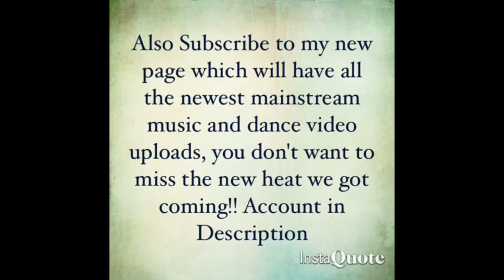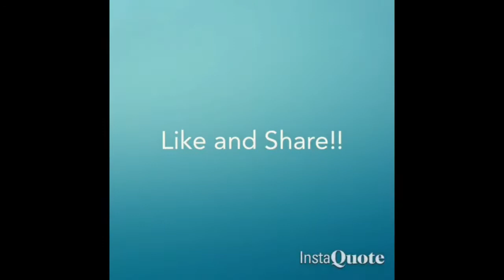YRN LINGO - Mingo Lingo Freestyle